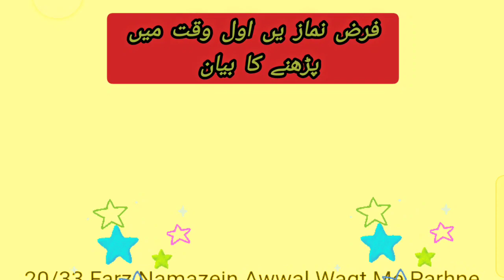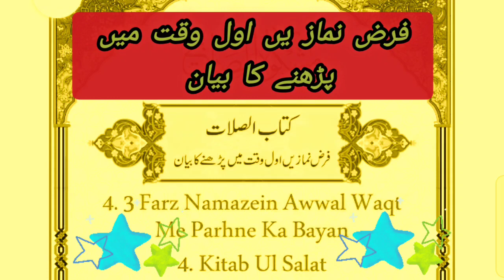Farz Namazein Awwal Waqt Me Parhne Ka Bayan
فرض نماز یں اول وقت میں پڑھنے کا بیان
فرض های نماز
فراض نماز
در نماز چند فرض است
فرض نماز
فرض بالانجليزي
فرایض نماز چند است
فرض in english
طریقه نماز خفتن
فرض عليكم الصيام
طریقه خواندن نماز اول ماه
طریقه خواندن نماز مغرب و عشا
فرایض نماز
نماز تراویح فرض است یا سنت